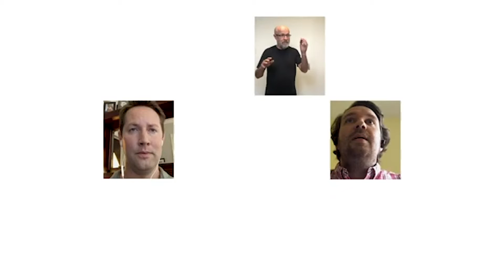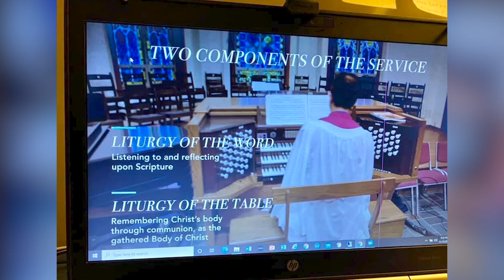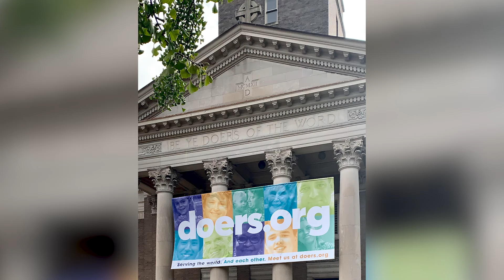CEEP 2021 Resilience: St James, Richmond, VA